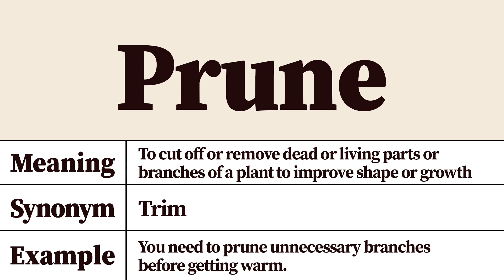Prune Meaning and Pronunciation